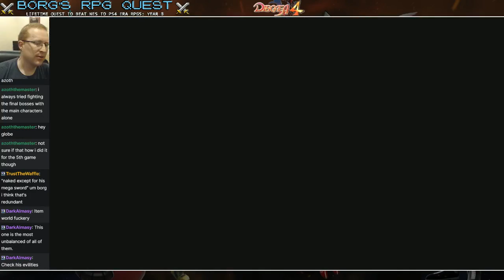Disgaea 4: Final Boss